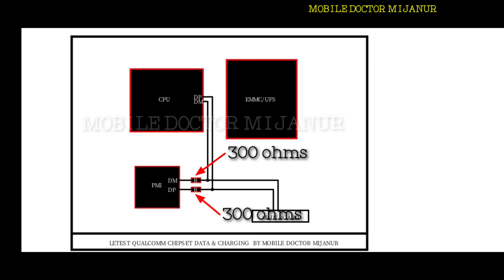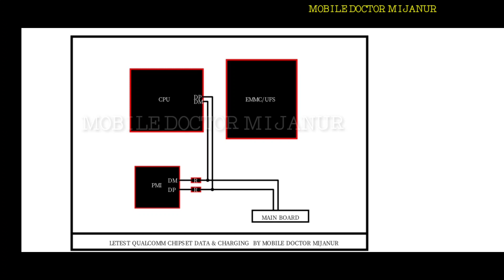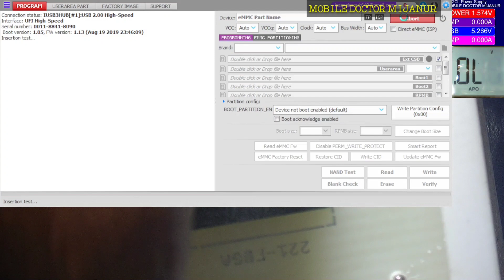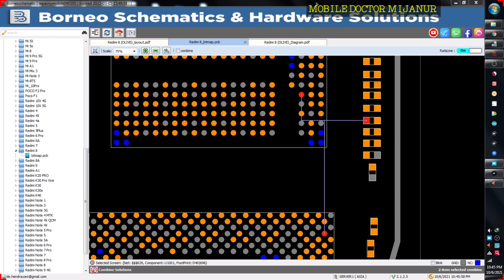Qualcomm chipset fake charging Solutions |very important video for All new technations by MIJANUR